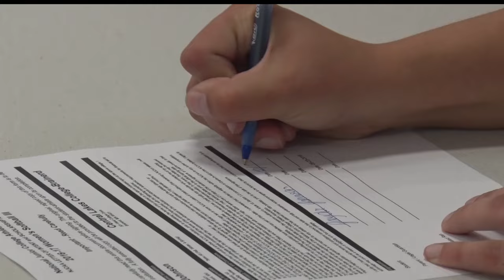Three Brainerd Warriors Sign to Become Central Lakes College Raiders Next Year